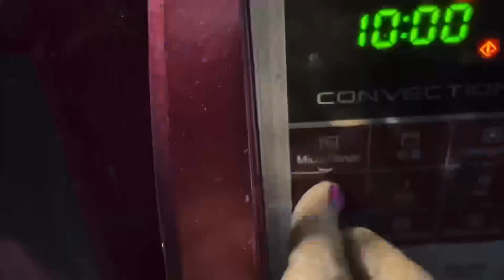How to make oats ragi biscuits ?No Sugar,No Maida,No Egg- Diabetes &PCOS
Ditch your guilt with homemade Oats and Ragi cookies !Made using no maida,no sugar and no eggs.This cookie is diabetes friendly and PCOS friendly.High in fibres and nutrients,this cookie is an ideal dish for your evening snacks.So try out this recipe today!